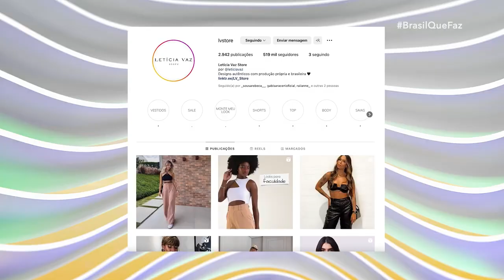BRASIL QUE FAZ com ELVIS CEZAR na CONECTV entrevista Letícia Vaz, Fundadora da LV Store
Neste Sábado, temos um encontro marcado com o 🇧🇷 Brasil Que Faz! Nossa convidada é uma jovem que com estratégia e muita determinação se tornou uma potência na moda brasileira, Letícia Vaz fundadora da LV Store. Te espero lá, na BAND, não perca!